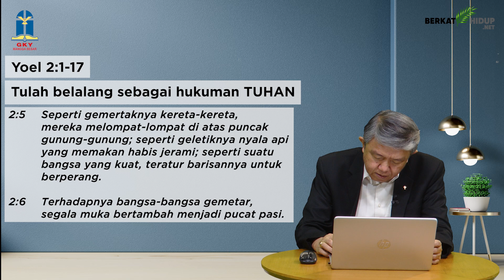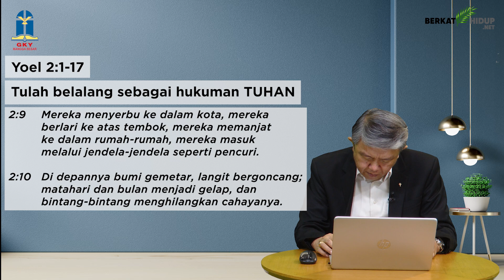Tuhan Adalah Gembalaku #760 - Seruan Untuk Bertobat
Yoel 2:1-17
Seruan Untuk Bertobat

* Koyakkanlah hatimu dan jangan pakaianmu, berbaliklah kepada TUHAN, Allahmu, sebab Ia pengasih dan penyayang, panjang sabar dan berlimpah kasih setia, dan Ia menyesal karena hukuman-Nya.

* Manusia seringkali ingin dinilai tampak luarnya, tapi Tuhan melihat ke dalam hati manusia.

Bertobat itu di hati